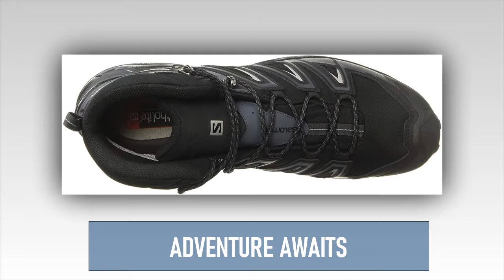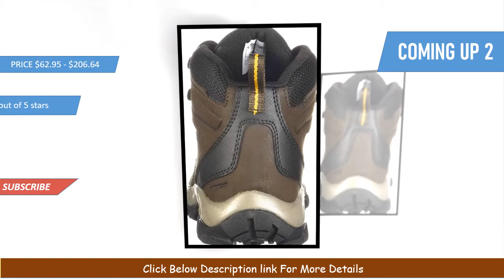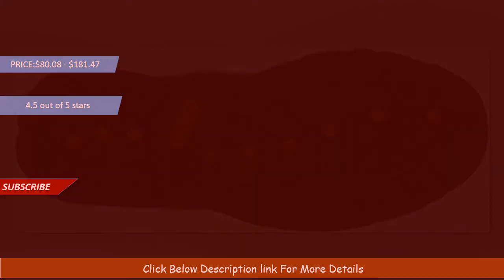Top 6 Best Hiking Boots for Men 2021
Best Hiking Boots for Men 2021  || Top 6 Best Hiking Boots for Men Reviews 2021
hello viewers, Are you searching the Best Hiking Boots for Men, yes we made the video about Best Hiking Boots for Men among the whole brand and cheap price, we collect top 06 Best Hiking Boots for Men on the market that has special characters such as suede leather, mesh, Imported, Synthetic sole, Performance suede leather and mesh upper,  waterproof, breathable, Adventure Awaits. So viewers click below a description for more details and check the price.

Here are the Top 06 Best Hiking Boots for Men  from the video as per serial:

1.Timberland Men's White Ledge Mid Waterproof Ankle Boot:

2.Columbia Men's Newton Ridge Plus II Waterproof Hiking Boot:

3 .Merrell Men's Moab 2 Mid Waterproof Hiking Boot:

4.Salomon Men's X Ultra 3 Mid GTX Hiking:

5.Merrell Men's Moab 2 Vent Hiking Shoe:

6.KEEN Men's Targhee II Mid Waterproof Hiking Boot: